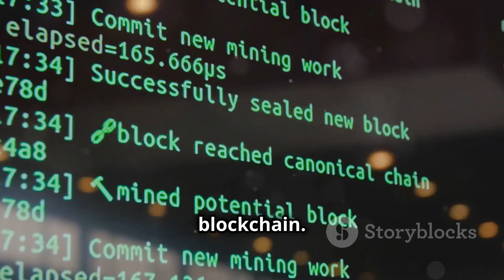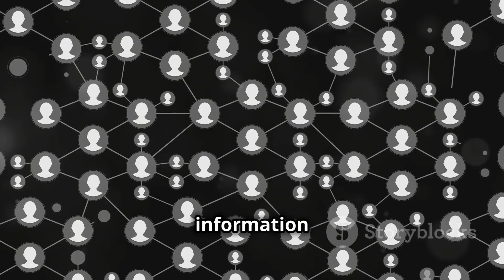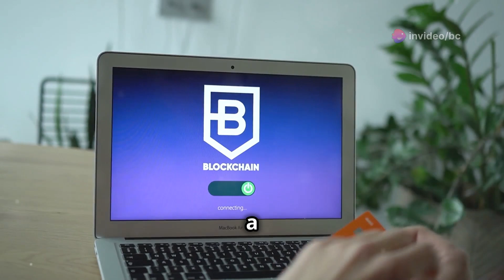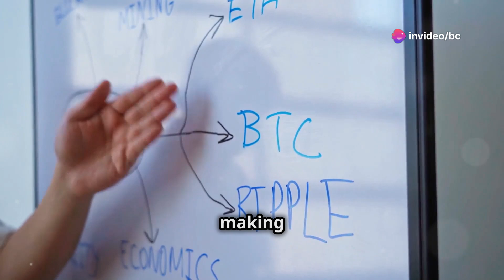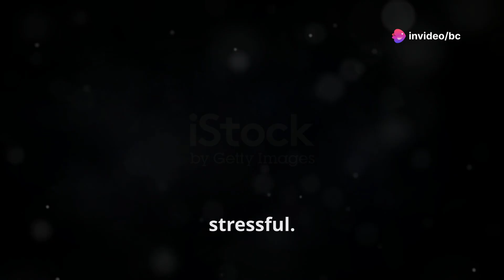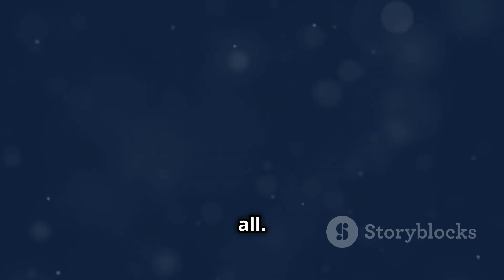BLOCKCHAIN NEUTRALITY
Discover the groundbreaking potential of blockchain technology in our latest video! We explore how digital ledgers record transactions, forming secure and transparent chains that revolutionize industries like education and finance. Learn about the significance of blockchain neutrality, its comparison to internet access, and the risks posed by centralized control. Understand how blockchain fosters innovation, promotes fairness, and protects freedom of speech. Delve into the immense benefits for students, including secure achievement portfolios and global connectivity through decentralized learning platforms. Join us as we discuss the evolution of blockchain technology and the need to advocate for policies protecting blockchain neutrality.

OUTLINE:

00:00:00 A Simple Explanation
00:00:29 A Level Playing Field
00:00:57 Fairness and Freedom
00:01:27 Empowering the Future
00:03:07 Trust and Transparency
00:04:30 A More Open and Equitable World